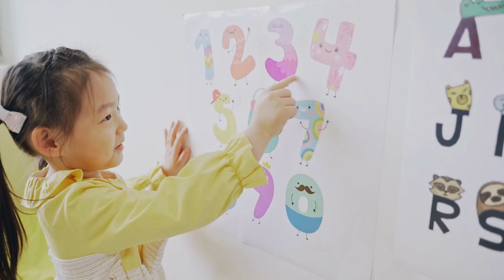Counting Fun: A Catchy Number Song for Kids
Counting Fun: A Catchy Number Song for Kids" is an upbeat and interactive song that helps children learn to count from 1 to 10. The song features a catchy melody and easy-to-remember lyrics that encourage children to sing along and count out loud. Each verse of the song introduces a new number, and the chorus provides a fun opportunity for kids to practice counting all the way up to 10. The song is designed to make learning to count fun and engaging for young children, helping them develop basic math skills in a playful and enjoyable way. With "Counting Fun: A Catchy Number Song for Kids," children will be counting and singing along in no time!